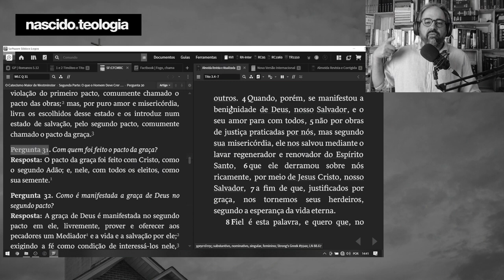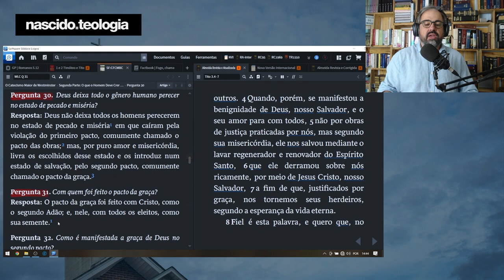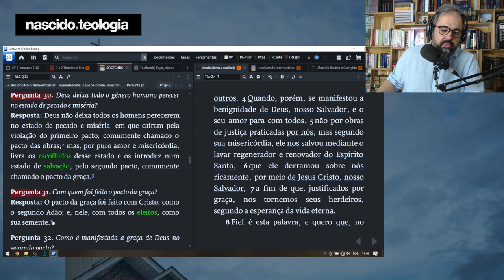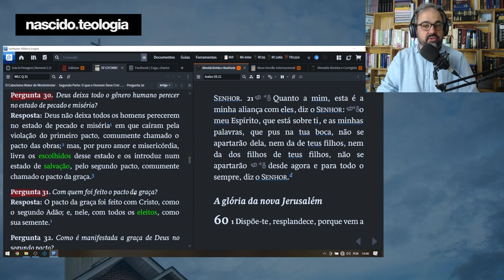COM QUEM FOI FEITO O PACTO DA GRAÇA? | CATECISMO MAIOR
Hoje usaremos o Catecismo Maior de Westminster (Pergunta 31) Com quem foi feito o pacto da graça? Venha aprender com a gente!

🔴 Participe de nossa Imersão: 🔴
📕 Descomplicando sua Leitura Bíblica:
⏰ Hoje as 20h30.